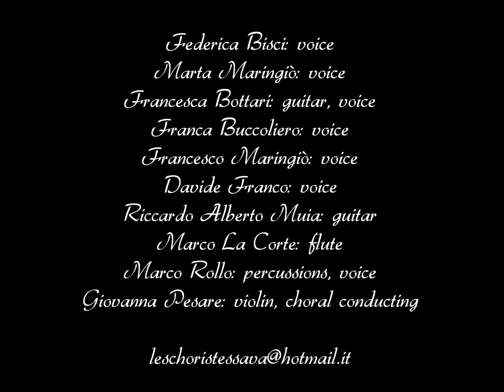LES CHORISTES - "Joc de Leagane" 14. Ma Navu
14. Ma Navu - Jewish Hymn

Marta Maringiò: voice
Marco La Corte: flute
Francesca Bottari: guitar
Riccardo Alberto Muia: guitar

"JOC DE LEAGANE" - LES CHORISTES

Una coinvolgente avventura attraverso una musica
che può riempire di malinconia,
poiché affonda le sue radici in patrie lontane,
simbolo di desiderio mai appagato di ritorno,
così come può essere piena di allegria,
perché sa guardare ironicamente la vita
di cui le varie sfaccettature
diventano altrettante piccole storie,
tante tappe lungo questo interminabile viaggio.
Un tuffo nella storia di popoli affascinanti
e particolarmente ricchi di luci e di ombre,
come un dolce e passionale abbraccio itinerante
attraverso i loro antichi canti etnici.
Cammino culturale, artistico e musicale:
un viaggio interiore,
alla scoperta di se stessi.

An amazing adventure through a music
that can fill of melancholy,
because it sinks its roots in far homelands,
symbol of desire never satisfied in a return,
such as it can be full of joy,
because it knows how to look ironically
to the life whose various facets
become as many small stories, so many stages
along this endless trip.
A dip in the history of fascinating people,
particularly rich of lights and shadows,
like a sweet and passionate wandering
hug through them ancient ethnic chants.
A cultural, artistic and musical path:
an inner journey,
to discover of themselves.